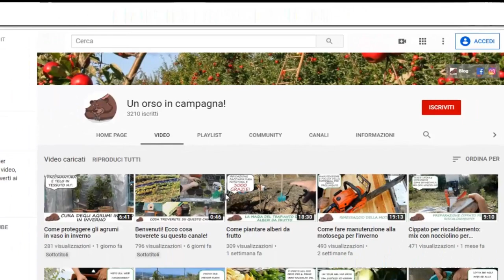Concimare l'orto con la cenere di legna e non solo!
Preparo il prossimo orto primaverile con una concimazione tutta bio! Cenere di legna e deiezioni delle mie galline. E' importante far riposare l'orto estivo durante il periodo invernale. A meno di non fare sovescio, è utile concimarlo con fertilizzanti assolutamente naturali, appunto come la cenere di legna!

CORREZIONE DI UNA MIA FRASE: per errore ho detto che se si esagera con la cenere si acidifica il terreno, in realtà si alcalinizza. Riporto la frase corretta del mio blog:
Uno dei lati negativi di un utilizzo esagerato di cenere di legna, a causa della grande quantità di calcio presente (sino al 45%), è quello che fa aumentare l’alcalinità del terreno, condizione non propizia per la coltivazione delle verdure di stagione (pomodori, peperoni, melanzane ecc.).
Mi scuso per la svista!

 English:
Fertilize the garden with wood ash and more!
I prepare the next spring garden with an all organic fertilization! Wood ash and manure from my hens. It is important to let the summer garden rest during the winter. Unless you do not green manure, it is useful to fertilize it with absolutely natural fertilizers, just like wood ash!